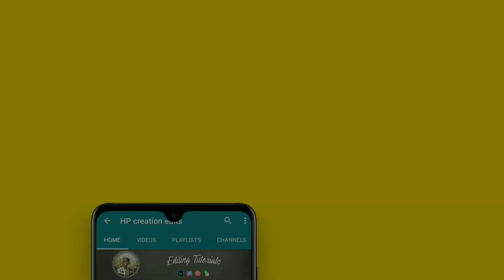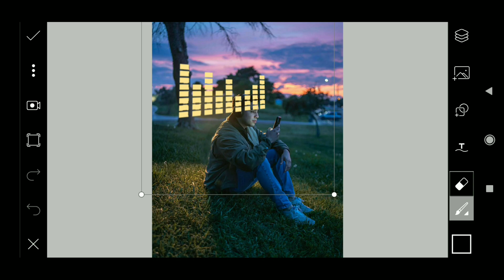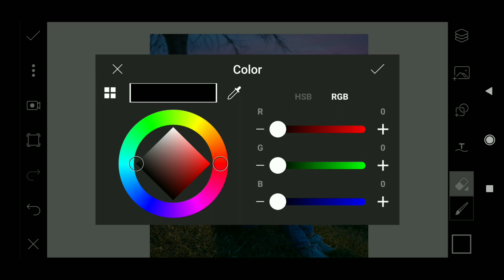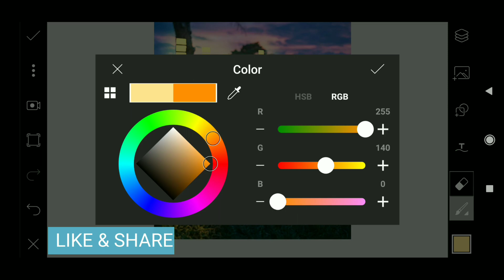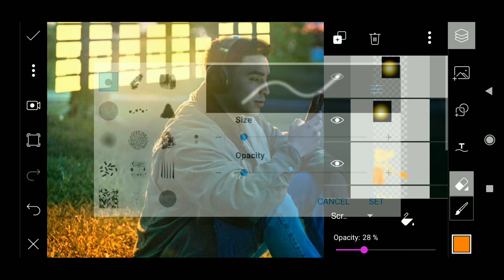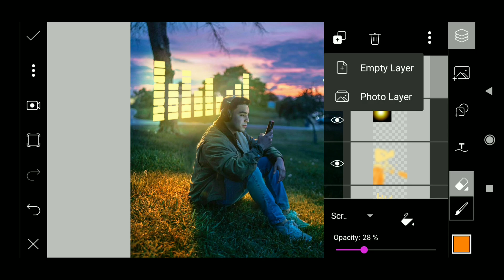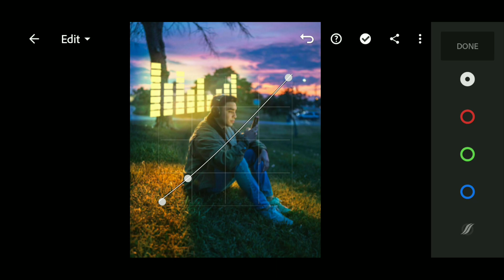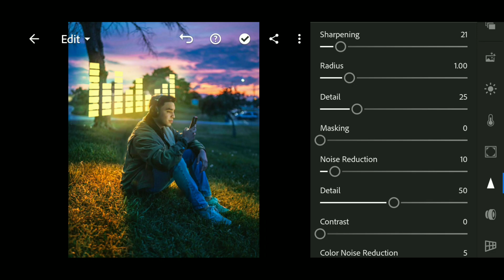Calop Tutorial - Music - How to Edit Like Calop in PicsArt - Best PicsArt Editing Tutorial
In this video i will show you Calop photo editing in picsart.

~Cover Topics:
1. picsart photo editing
2. How to Edit Like Calop in PicsArt
3. visual editing like calop
4. calop editing mobile
5. mobile photo editing tutorial
6. new picsart editing 2020
7. visual editing picsart
8. picsart viral photo editing
9. vijay mahar photo editing

▽Required applications